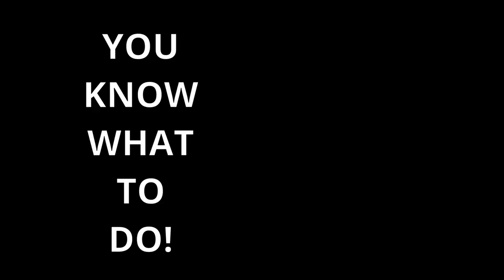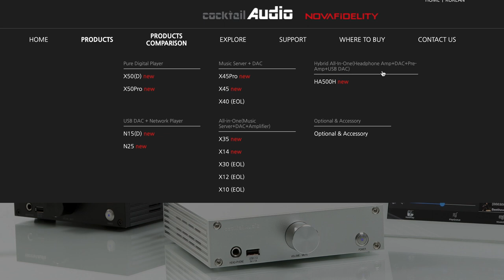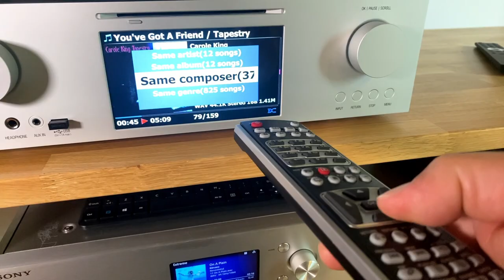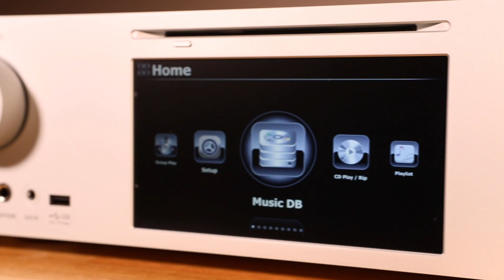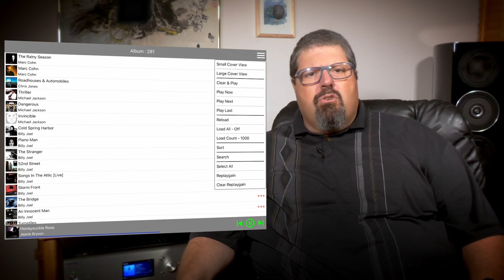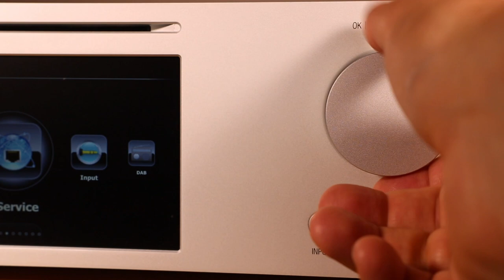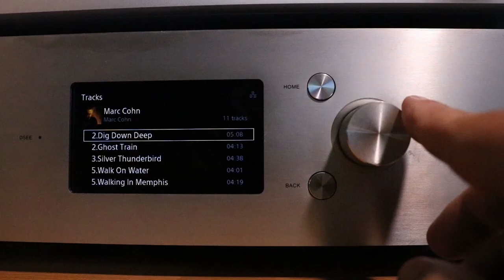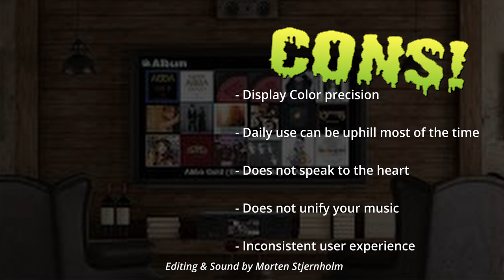IT BROKE ME! Cocktail audio X45 Pro audiophile "multitool" - FULL REVIEW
Independent AV Specialist Morten Stjernholm reviews Cocktail Audio X45 Pro, that is the company €5.300 top of the line model.  Its a comprehensive audio player, CD ripper, Audio Recorder, streaming device, and much, much more aimed at totally replacing the need for a computer.   Its a tough review, as wanting to do everything to everybody usually results in...well...  Watch the review and get the full picture.

Video Segments:

0:00 The kitch, kinky intro and hailing the algorithm
0:17 The man starts speaking and asks the question
1:00 The point
1:30 Meet the X45 Pro
1:57 Who is cocktail audio?
2:50 Cocktail product line
3:16 So what is the X45Pro and why i bought one
3:45 Logical part of the brain vs emotional
4:08 The feature king - What it can do
4:50 Navigating
5:10 Storage, Recommending
5:30 Special about the X45 Pro model
5:45 The connectivity
6:50 Network services
7:08 File formats
7:30 it does everything!
7:35 Mixed playlists from multiple sources
8:20 The X45 PARTY PIECE!
9:10 Internal drives vs Network Jitter
9:20 CD Ripping like a boss, advice & file formats
10:50 Browsing and rediscovering your CD`s
11:30 Learning Curve
12:00 Interacting with the X45
12:27 Remote control and other control options
13:25 Imagining how Cocktail makes decisions :-)
13:40 Function Quiz - Essence of the daily use
14:27 Neo music X control app
15:30 Incoherent user interface
16:00 Is it me who is a complete idiot? Real world focus test
16:45 Its a super multitool..
17:15 Design, layout and daily use
18:16 The interaction with HW and SW
19:38 The display and Color test
20:14 THE SOUND REVIEW & How I was listening
21:45 its a reference sound source
22:15 more on network vs local playback, please comment
23:05 THE CONCLUSION
25:00 The catastrophe :-)
25:25 Is it sound value?
26:10 Cheaper options
26:30 Brain vs Heart
27:00 The Review Score, Pros and Cons

Stjernholm Reviews Sonic Snacks Playlists on Tidal, Qobuz, Spotify, Youtube Music (tracks I often use for critical judgement, updated continuously -  suggestions are very welcome!)

Video production shot and production assisted by Tim Harris, Headway Production

Channel beats are tapped in and produced by Marcus Stjernholm, aka. Marc Nash as well as stuff from the Youtube archives & Stjernholm Reviews.

Morten Stjernholm & Free ApS do:

AV Space: Independent AV therapy consulting, AV solutions advisor, installation project managing, AV journalism, consumer electronics beta testing & development feedback.  (working in all of Europe and remote in other parts of the world)

Developing space: Inspirational consulting, sales training, political incorrect marketing ideas.

"The impossible only takes a little more time"

Are you in need of professional AV Therapy or guidance?  I help with everything from advice,  finding the sound of your dreams,  keeping snakeoil & BS away, negotiating deals on your behalf, planning installations in HIFI and home cinema.  Get a free session to find out if I can help you.  I dont sell anything or take commissions or kick-backs.   You pay me by the hour, and my goal is ALWAYS to get you the MOST sound for your money , by prioritizing right in harmony with what is important to YOU. Client visits all over europe, as well as online.